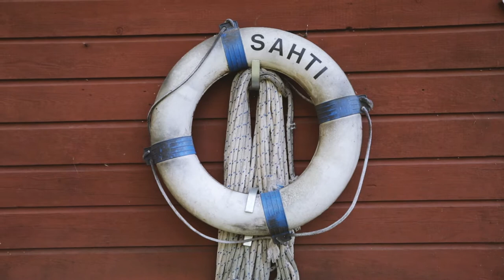Saunareissu Villa Salmenrannalle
Kesän saunan talkooporukka kävi 1.9.2020 tutustumassa Hietasaaressa Villa Salmenrannan saunoihin.